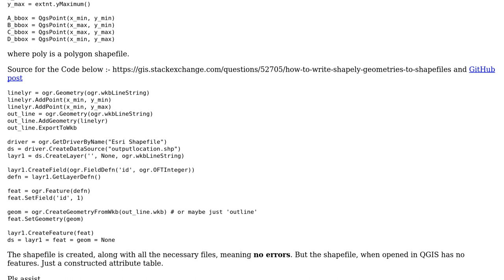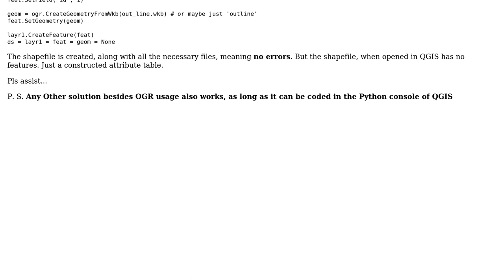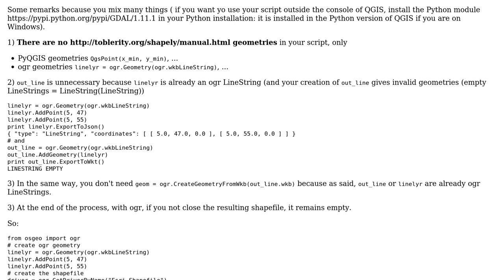GIS: Writing a shapefile using OGR, from Shapely Geometry - No feature added Error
With thanks & praise to God, and with thanks to the many people who have made this project possible! You are responsible for your own actions.